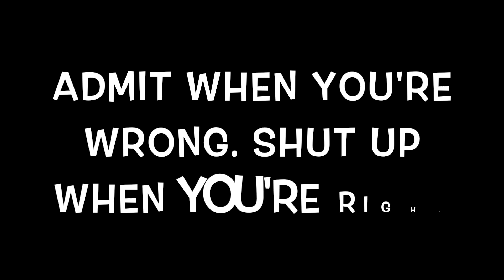One day in Paris, France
The Cabin Crew Lifestyle of Kyle Cuppusamy

On our days off, we sometimes like to go for a quick trip. This time it was to travel to Paris, France. We managed to see the Eiffel Tower and also snag a few of the world famous Laduree Macarons

Living in Dubai and working for Emirates Airlines. Proudly South African.

Opinions are my own and not the views of my employer